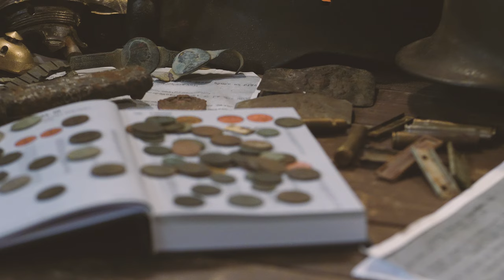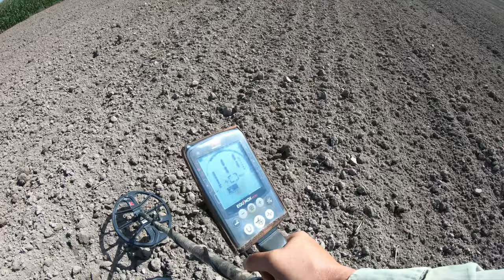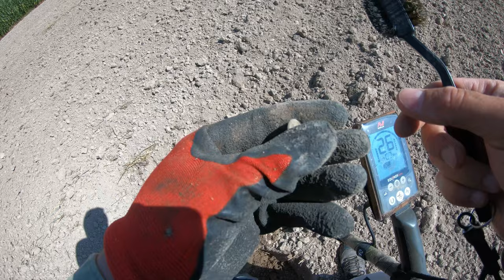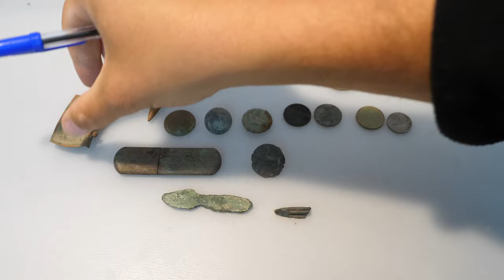#96 Exploracja - 19.08.2022 - Matcze - [4K] Strzały roku😀😀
Znalazca grotów:
Lukas Gold Hunter ( Łukasz - Egon I z Horodła 😁 )
Łukasz tak jak ja pochodzi z Horodła i znamy się od przedszkola. Należy do grupy poszukiwaczy w Anglii